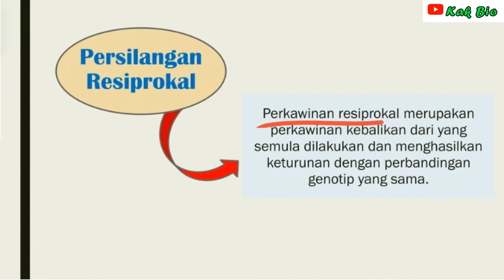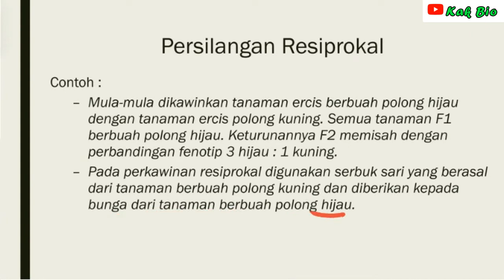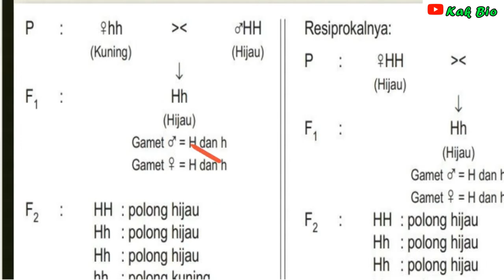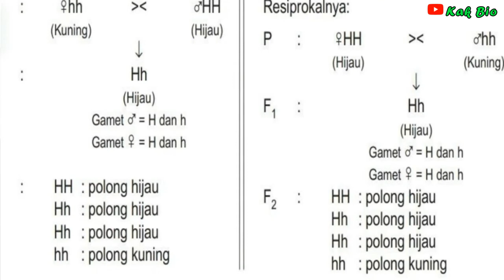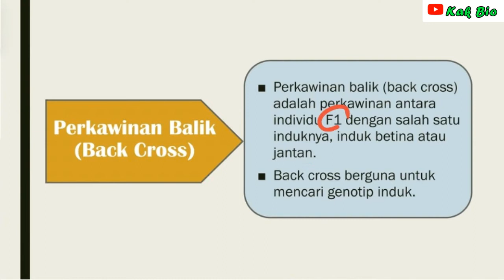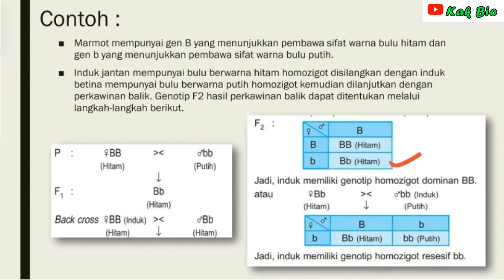Persilangan Resiprok & Back Cross | GENETIKA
Persilangan resiprok adalah persilangan dengan gamet jantan dan gamet betina dipertukarkan sehingga menghasilkan keturunan yang sama.

Silang balik (Back cross) adalah suatu jenis persilangan yang dilakukan di antara keturunan generasi pertama (F1) hasil suatu persilangan dengan salah satu induknya

Perbedaan silang balik dengan silang uji adalah pada silang uji keturunan generasi pertama disilangkan dengan induk ataupun bukan induk yang bergentotipe homozigot resesif untuk sifat yang diamati dengan tujuan untuk identifikasi genetik.